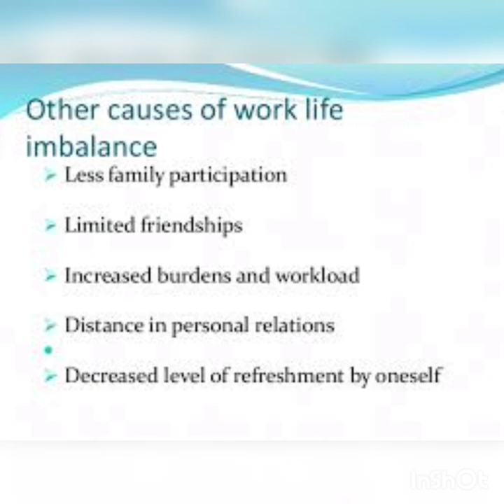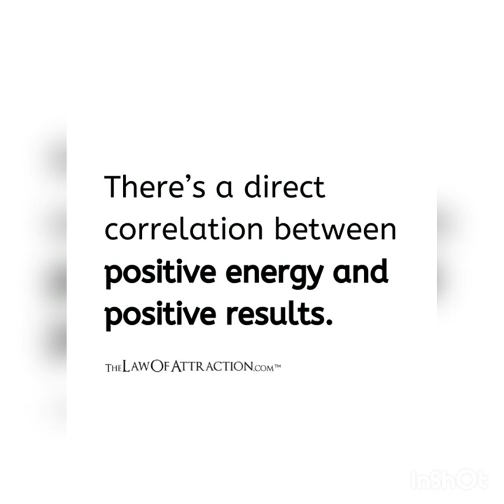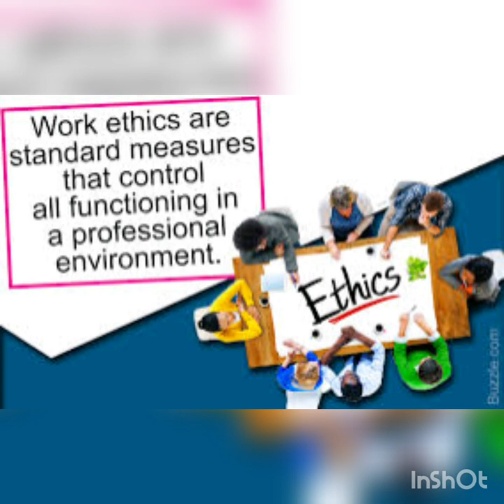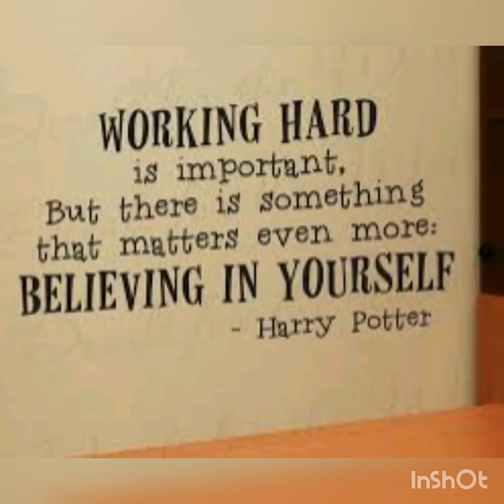Tamil Motivational Video| Work Life Balance- Tips in Tamil. வேலை/ குடும்பம்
Why do we need to balance work and life- Importance of work-life balance.